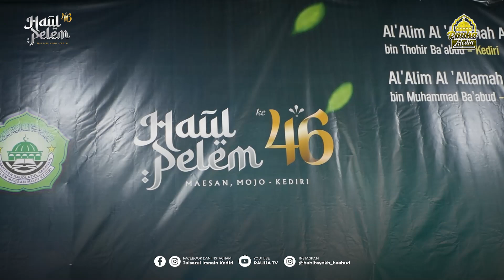Highlight Haul Habib Muhammad bin Thohir Ba'abud ke - 46 | Pelem Maesan Mojo Kediri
JADWAL MAJELIS:

1. RUTINAN MAULID SHIMTHUD DUROR - SETIAP MALAM SENIN LEGI, PKL. 20.00 WIB
2. KAJIAN KITAB NASHOIHUD DINIYAH – SETIAP AHAD & SENIN, PKL. 15.30 WIB
3. KAJIAN KITAB AYYUHAL WALAD – SETIAP SELASA & RABU, PKL. 15.30 WIB
4. RUTINAN JALSATUL ITSNAIN ANWARUS SHOLIHIN – SETIAP SENIN, PKL. 20.00 WIB

ALAMAT: PONPES. RAUDLATUL HASANAIN (DSN. PELEM DS. MAESAN KEC. MOJO KAB. KEDIRI)